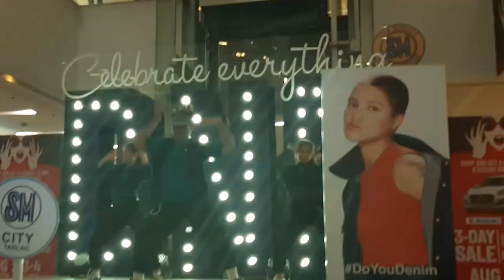Denim Fashion Show July, 2019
Held at SM City Tarlac, The SM Store together with Folded and Hung and Dickies participated in a mini fashion show to showcase their different denim apparel for everyone to see. For me, the models and clothing line from The SM Store stood out. Of course I am bias. Lol. Anyway, I was tasked to record the event hence, I played up a little on the editing since the music I chose got me hyped.

Music
Stray Kids - My Pace

Camera
Samsung A7

Editing Software
Adobe Premier Pro CC ver. 7.0.0